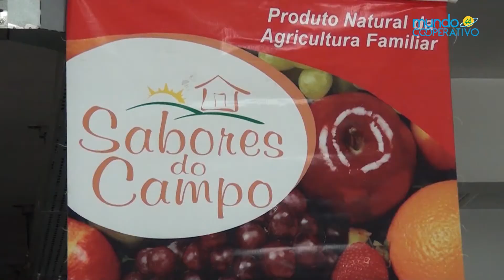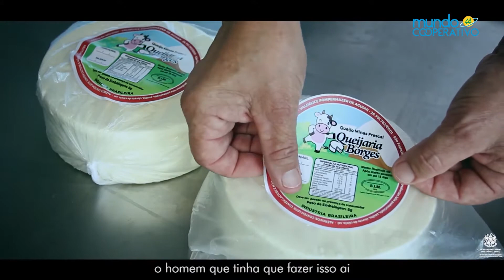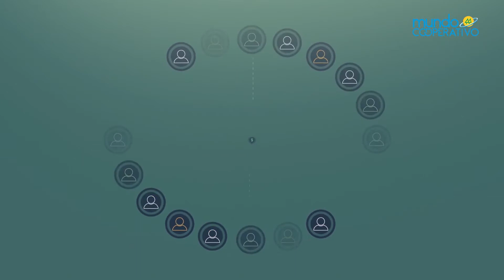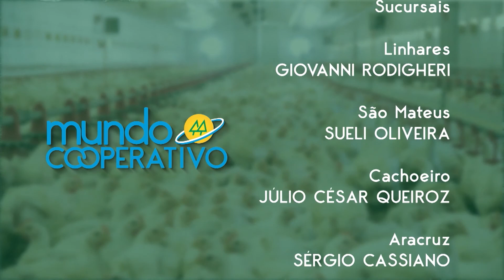Mundo Cooperativo - 08/03/2021